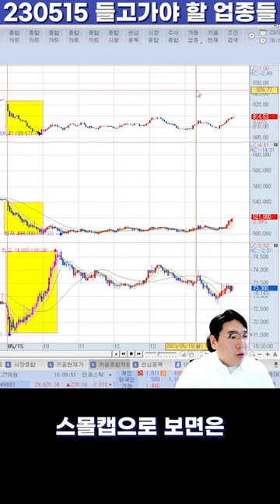[주식] 다른 건 몰라도 이쪽은 들고 가야 합니다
현) 윈인베스트먼트 대표, 금융투자분석사, 투자자산운용사, 금융상품분석사

한균수 주식전문가의 영상입니다.